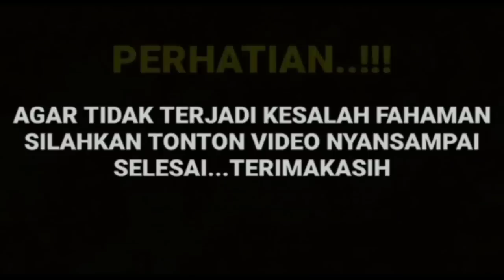ada hal tak di duga ketika cut Sifa spao di bandara kota Aceh begini ungkap harisvriza